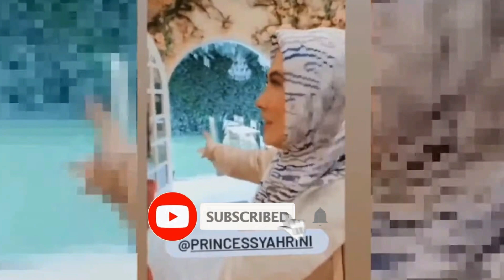Seperti Apa Tabiat Keluarga Syahrini Sahabat dari Malaysia Ungkap Perlakuan Mereka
Benarkah keluarga Syahrini baik seperti yang dicitrakan di media selama ini?